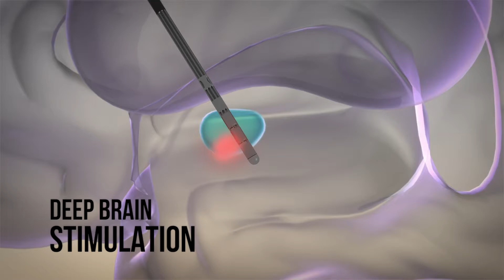Tri-City Wellness Center Lecture Series DBS Therapy Promo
Tri-City Medical Center Lecture Series video about Deep Brain Stimulation. Featuring Dr. Sharona Ben-Haim, M.D.